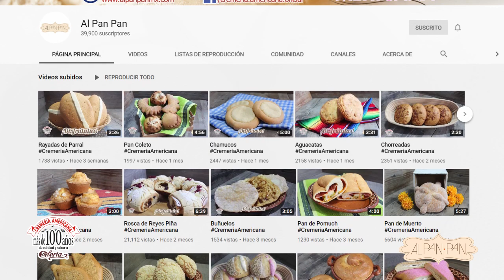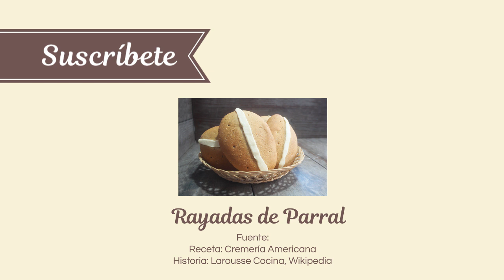Gorditas de Pinole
RECETA

Ingredientes                                          Cantidad
Pinole                                                        250 g
Azúcar                                                         25 g
Nata                                                           125 g
Canela en polvo                                         15 g
Yemas de huevo                                          3 pzas